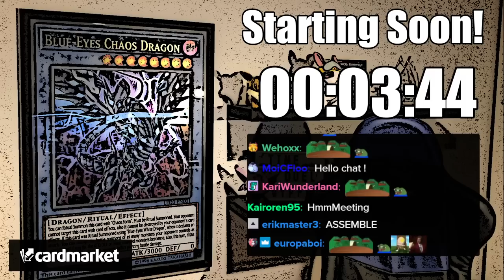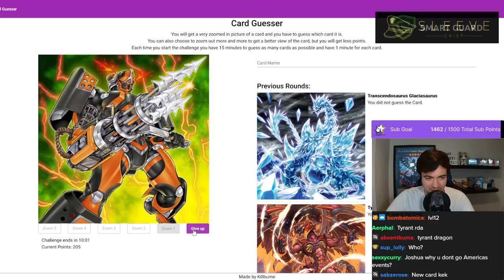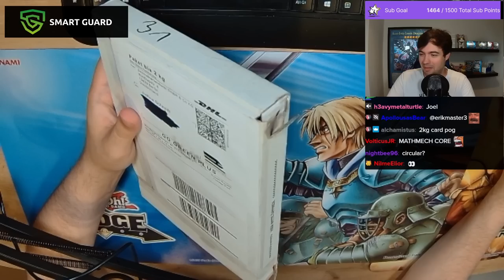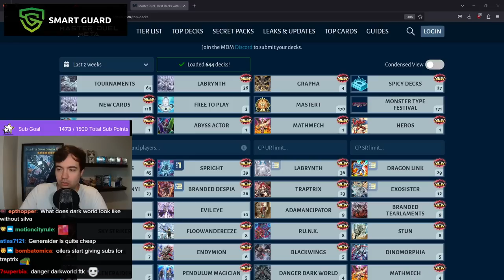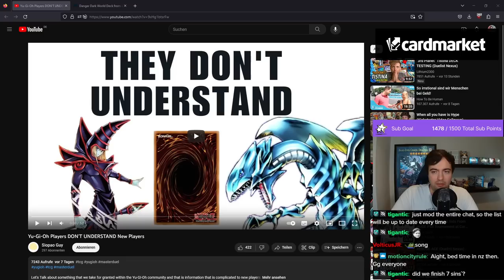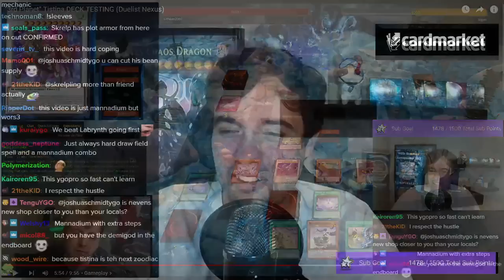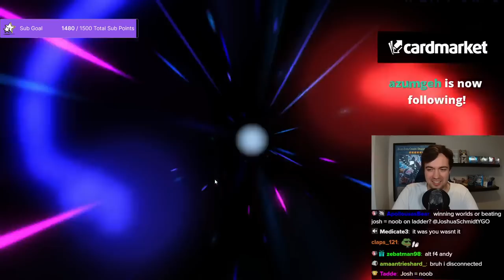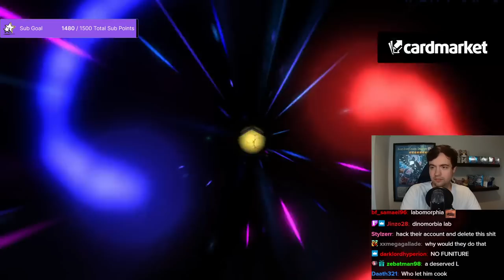Joshua Schmidt Plays Dark World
[Streamed Live on 25th July, 2023]
In this VOD, Josh is having a blast playing dark world.

0:00 Warmup
40:54 Card Market Box Opening
57:38 Master Duel